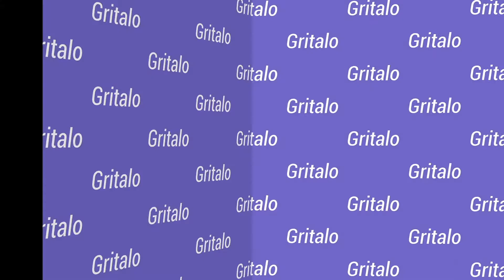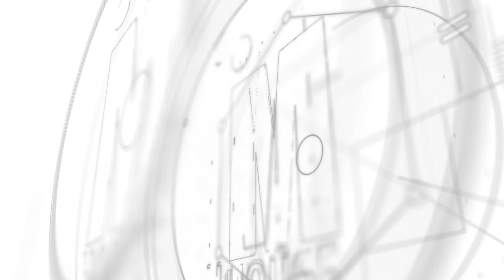Gritalo con Grandío - Programa 45 - "Toco para vos" Meri Deal y Bautista Mascia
Programa de opinión conducido por Marcelo Grandío.
Invitados: Meri Deal y Bautista Mascia " Toco para vos"
Tercera temporada